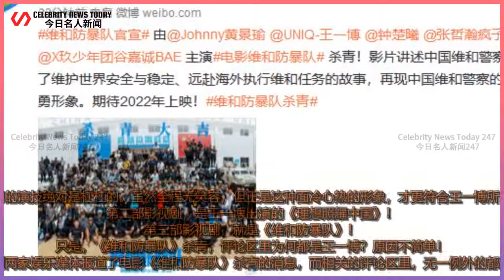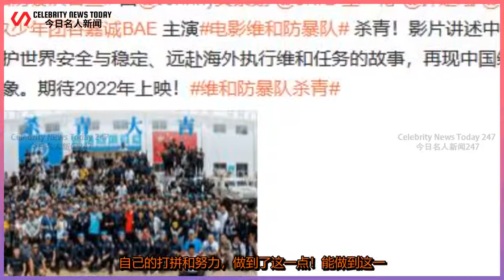王一博最近“比较忙”，一连三部影视剧，王一博粉丝高兴了！ | Celebrity News Today 247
Celebrity News Today 247 2021/05/07 : 王一博最近“比较忙”，一连三部影视剧，王一博粉丝高兴了！
之所以将“比较忙”三个字加上引号，是因为并非王一博本人最近真的比较忙，而是一连出现了三部由他主演或者是出演的影视剧，传来好消息！ 第一部影视剧，是《冰雨火》发布预告！ 虽然不知道这部剧到底什么时候上线，但是从预告当中王一博饰演的角色来看，王一博的演技绝对是杠杠的。虽然全程无笑容，但正是这种面冷心热的形象，才更符合王一博所饰演的陈宇的形象！ 第二部影视剧，是王一博出演的《理想照耀中国》！ 第三部影视剧，就是《维和防暴队》！ 只是，《维和防暴队》杀青，评论区里为何都是王一博？原因不简单！ 虫子天下接连看到两家娱乐媒体报道了电影《维和防暴队》杀青的消息，而相关的评论区里，无一例外的都是王一博的消息。要知道，这部电影，王一博只是主演之一，评论区里为何都是王一博？ 虫子天下个人觉得，不简单的原因如下： 首先，最近短时间内